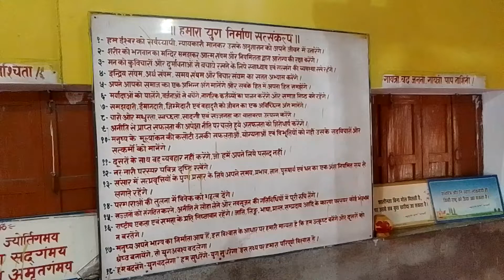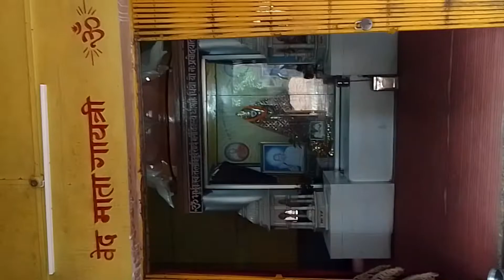PAN INDIA#APNA185 UP3900+ GRACE OF BABA PRAYAGRAJ UP7 AWPG GAYATRI PARIVAR CITY ROUND TRIP